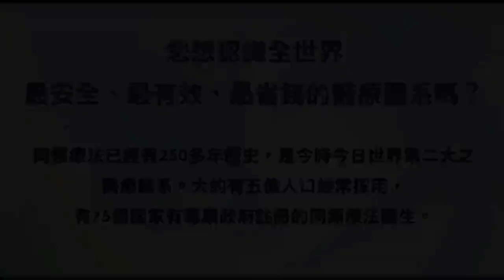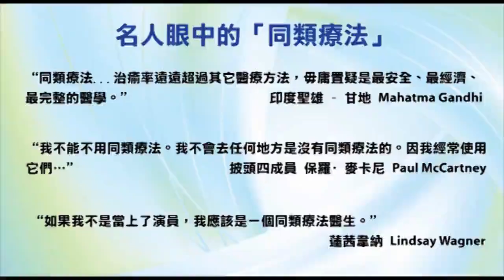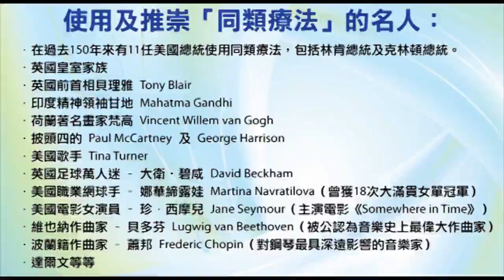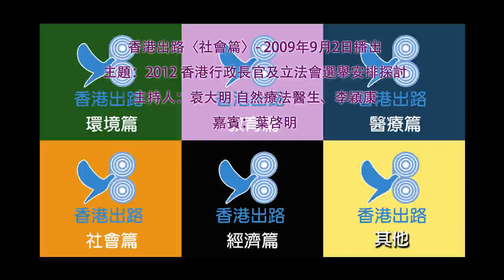香港出路〈社會篇〉- 2009年9月2日播出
題目：2012香港行政長官及立法會選舉安排探討
嘉賓：葉啓明 - 理工學院機械工程學系高級文憑、英國大學屋宇設備工程科學碩士、香港大學機械工程學系哲學碩士、美國南哥倫比亞大學工商管理碩士